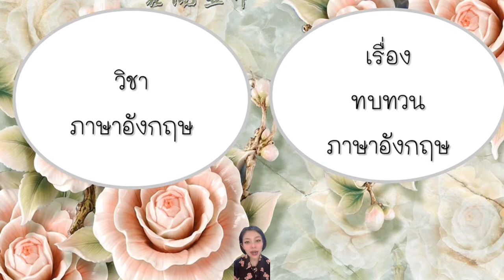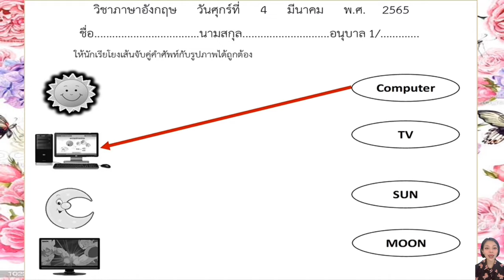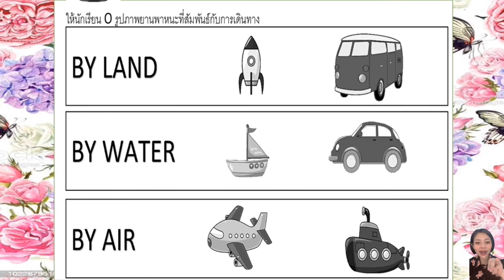04/03/2565 อนุบาล1 วิชาภาษาอังกฤษ เรื่องทบทวนภาษาอังกฤษ